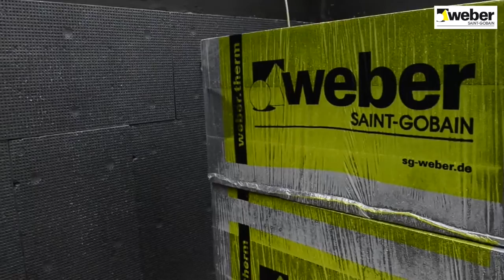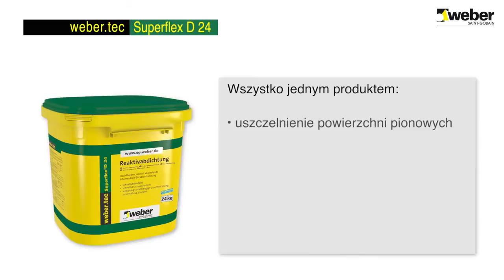Izolacja fundamentów i piwnic Weber.tec Superflex D 24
Szczegółowe informacje o izolacjach fundamentów i piwnic Weber oraz innych materiałach budowlanych znajdą Państwo na stronie hurtowni budowlanej BUDINPOL Zapraszamy do kontaktu z naszymi handlowcami. Zapraszamy do zapoznania się z naszymi Playlistami